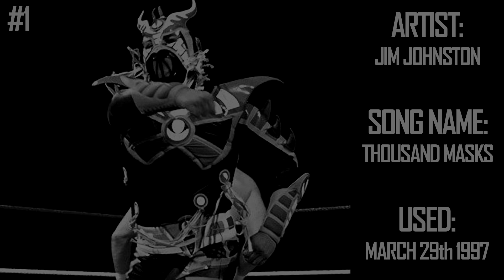History of Entrance Themes #224. - Super Crazy (WWE)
Episode 224 of "History of Entrance Themes."
This videos goes through some of the theme songs used by former WWE Superstar, Super Crazy.

(This list includes themes that Super Crazy used SOLELY as a singles competitor.)